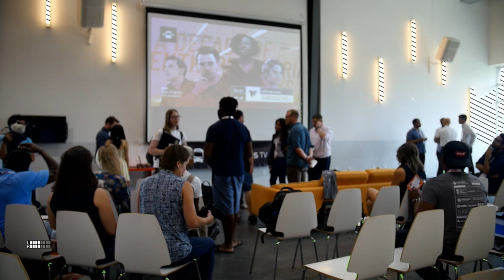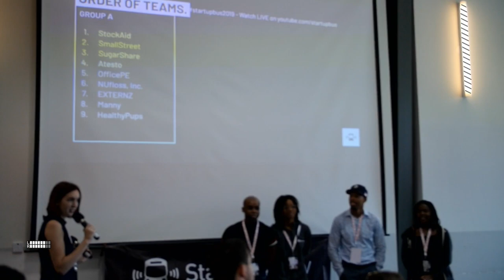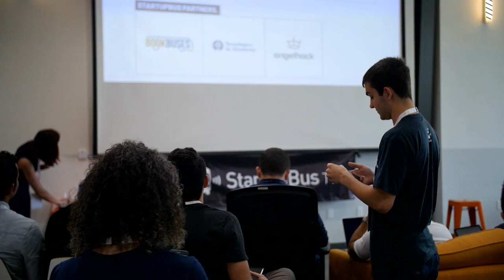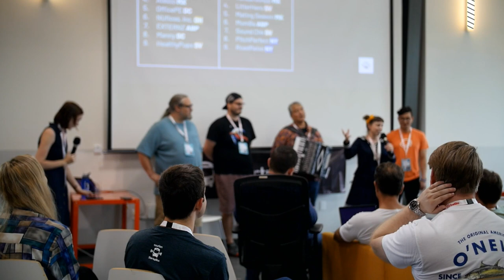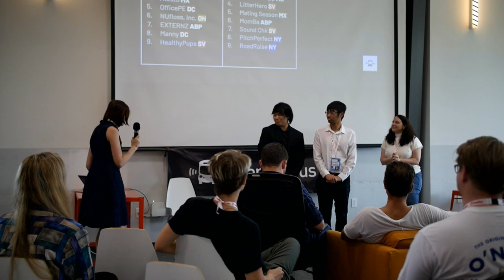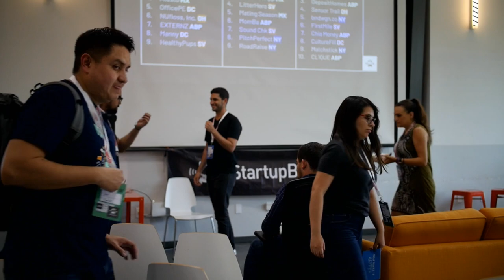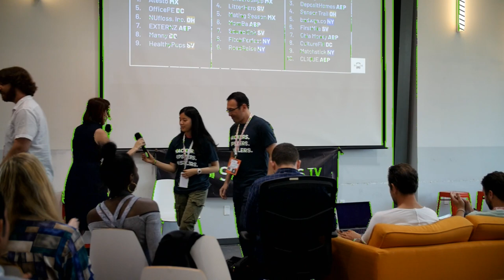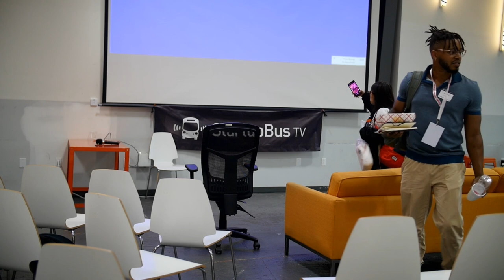StartupBus North America 2019